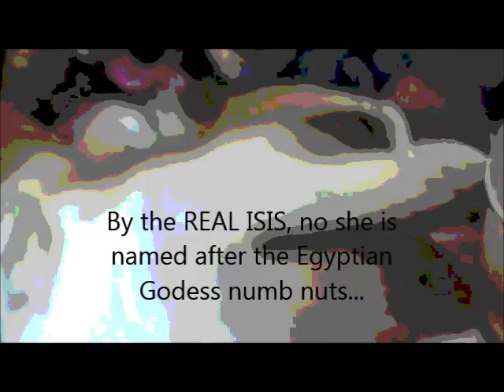This is ISIS she is not a terrorist she just wants to poo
This is an independently made project of BACKHANDSTUDIOS, CLOWNS INC and SKITMONGERS. All rights 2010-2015 Made in the US of A. Find out more on our website.